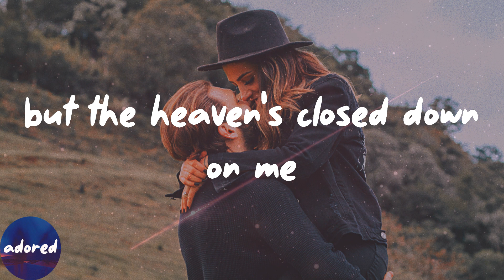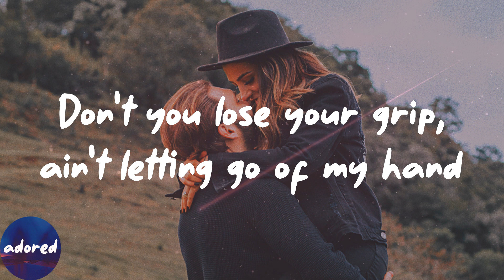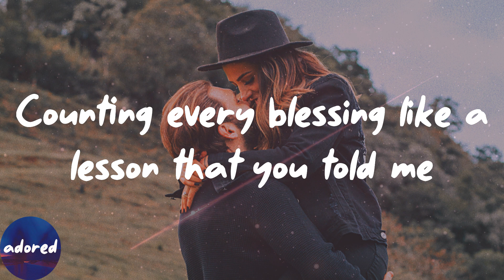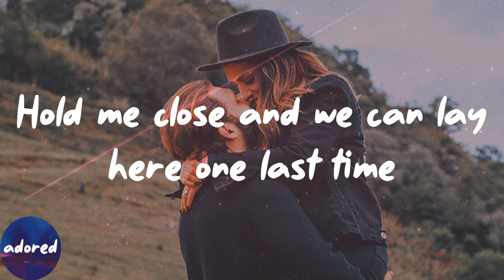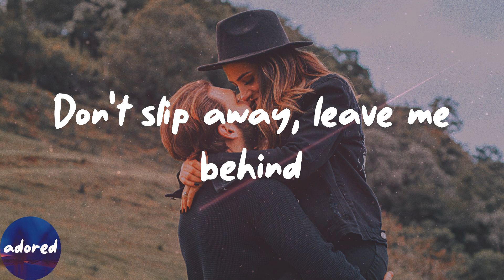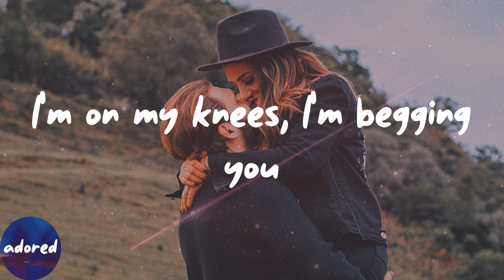Tom Grennan - Don't Break the Heart (Lyrics)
Don't Break the Heart by Tom Grennan lyric video

🔎Lyrics Don't Break the Heart Tom Grennan:
I'm on my knees, I'm begging you
Don't break the heart that's loving you
I'm sitting here in this lonely room
No, there's nothing left, there's only me and you
Holding onto heaven
but the heaven's closed down on me
Nothing lasts forever, nothing goes to plan
Don't you lose your grip, ain't letting go of my hand
'Cause every single second
is a second that we can't get back
Here we go, going cold in the silence
Never know till you hear all the sirens
I should go, but if this is the end of the line then
Hold me close and we can lay here one last time
Don't slip away, leave me behind
Try my best at being brave
But this is more than I can take
One minute you're here, then you're gone the next
Turning into strangers like we never met
Counting every blessing like a lesson that you told me

Sitting here in this lonely room
No there's nothing left
There's only me and you
Holding onto heaven